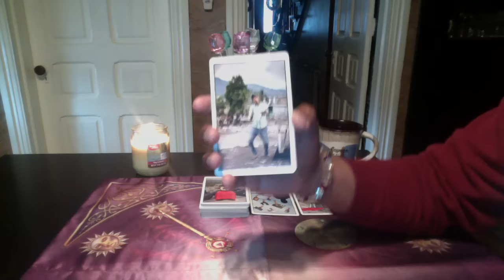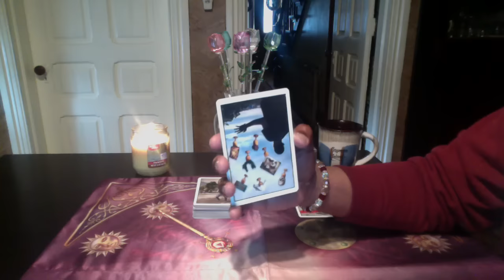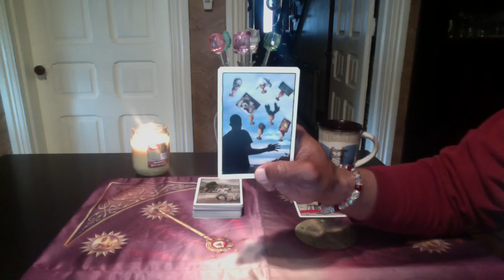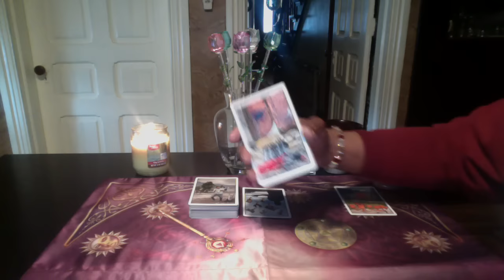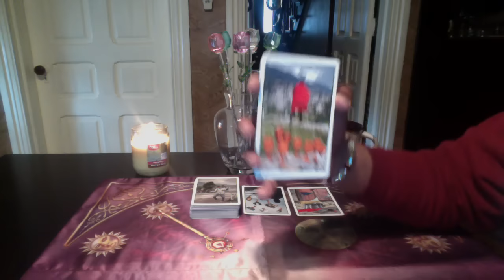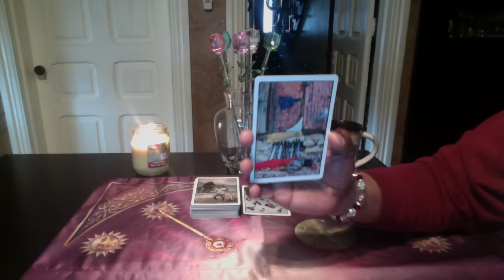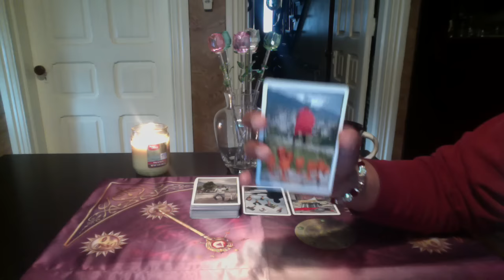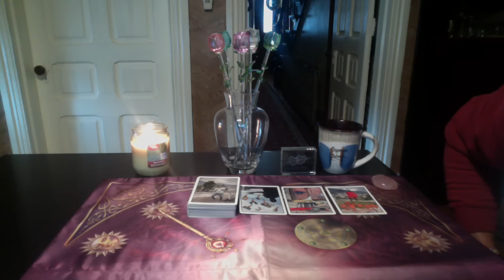VIRGO GENERAL FORECAST MAR 13TH-19TH, 2017